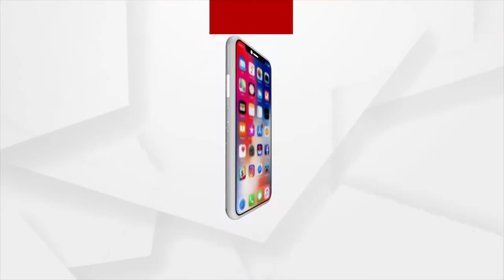ଆରମ୍ଭ ହେଲା ବଳଭଦ୍ର ମହାରାଜାଙ୍କ ରଥ ଟଣା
ଆଜି ମହାପ୍ରଭୁ ଶ୍ରୀ ଜଗନ୍ନାଥଙ୍କର ବାହୁଡା ଯାତ୍ରା । ଆରମ୍ଭ ହେଲା ବଳଭଦ୍ର ମହାରାଜାଙ୍କ ରଥ ଟଣା